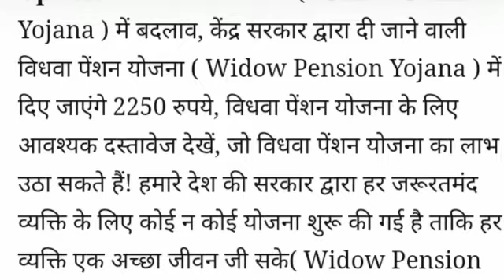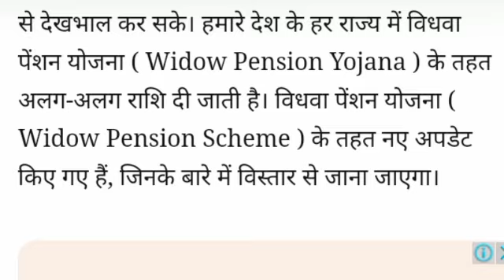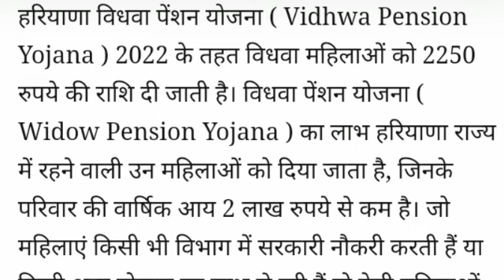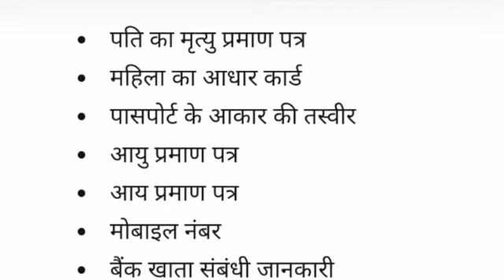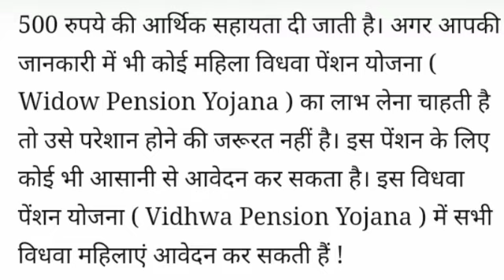eps 95 pension latest updates today // EPS 95 pension news today // eps 95 पेंशनर्स के लिए खबर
eps-95 pension latest news today | eps95 letest update today | eps95 pension news 05 October
In this topic:

eps-95 pension latest news today | eps95 letest update today | eps 95 latest news

epfo_pension_news_today pensionNews
eps-95
epf latest news today
 meeting with Hon'ble Prime Minister which was concluded on 05 October 2022
eps95pensioncalculation 2022
employee pension scheme
pension calculation
pay matrix
eps 95
eps 95 latest news 2022
eps95 news
epfo pension increase
pension yojna
family pension
pension news
pension scheme
EPS 95
EPS-95
EPFO
EPF
Pf HINDI
UAN
KYC NEWS
pension
Pensioners
Commutatio
Pension
Commutatio
caculation
pension calculatio
EPF aankde
EPS95
Eps95
EPFO today
EPFO

epfo_pension_news_today pension News
eps-95
05October2022 News
day_minimum_pension_7500
eps95pensioncalculation 2022
employee pension scheme
pension calculation